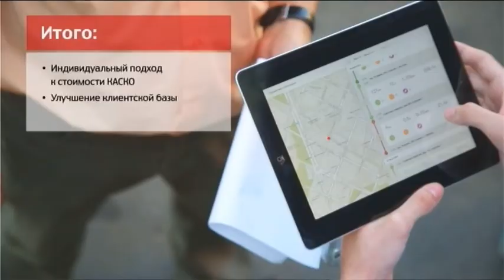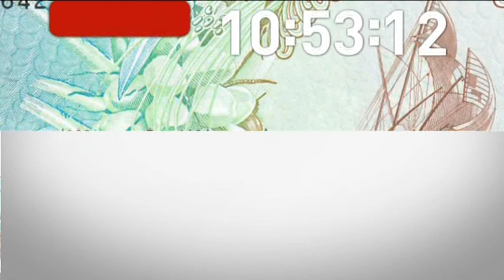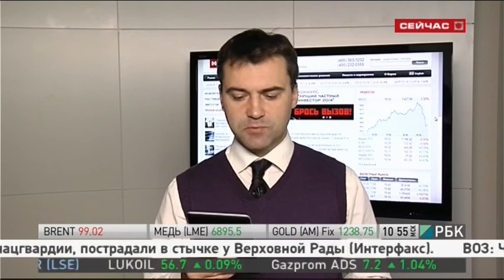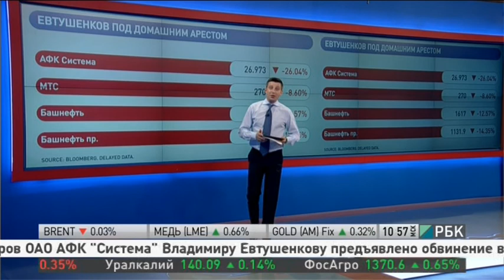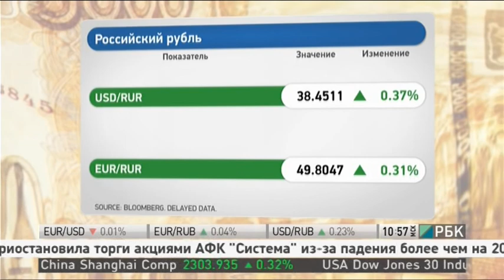170914. RBK. Delovoe Utro.